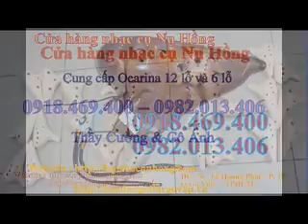BAN KEN OCARINA TIEM BAN KEN OCARINA GIA RE---0918.469.400 – 0982.013.406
BÁN KÈN OCARINA 6 LỖ , 12 LỖ , 15 LỖ  – 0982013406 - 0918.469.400
BÁN KÈN OCARINA CÁC LOẠI GIÁ RẺ
Ocarina là một nhạc cụ thuộc bộ hơi, xuất hiện từ cách đây rất lâu, được mệnh danh là "hơi thở của gió". Thường được làm từ đất nung, tráng sứ, kim loại, gỗ, nhựa v..v..
Hình dáng ocarina không xác định vì nó tuy là bộ hơi nhưng nguyên tắc hoạt động không giống các loại kèn sáo thông thường. Nhưng ta thường gặp là kiểu dọc và kiểu củ khoai
Kèn Ocarina với nhiều mẫu phong phú , nhiều màu sắc đẹp – dễ thương – đáng yêu . Kèn Ocarina dễ thổi và phù hợp cho mỗi lứa tuổi
-- Bán kèn hamonica với các thương hiệu nổi tiếng như : study-24 , golden cup , folk master , haibei , winner suzuki , huisheng kouqin , easy rider , suzuki harmonica made in japan , jian , ocean star …..
-- bán kèn harmonica 24 lổ , 10 lổ , 20 lổ , 16 lổ … với các ton C , A , F , G ….harmonica chơi kiểu tremolo hay chromatic …
-- Bán các loại kèn khác : kèn pianica , kèn melodica – melodion , recorder , sáo (flute) : sáo tàu – sáo trúc – sáo gỗ - sáo bầu – sáo mèo – sáo Trung Hoa , tiêu : tiêu trúc – tiêu gỗ - tiêu nhựa Đài Loan (recoder) …
Cửa Hàng Nhạc Cụ - Cơ Sở Sản Xuất Đàn - Lớp Nhạc : Nụ Hồng .